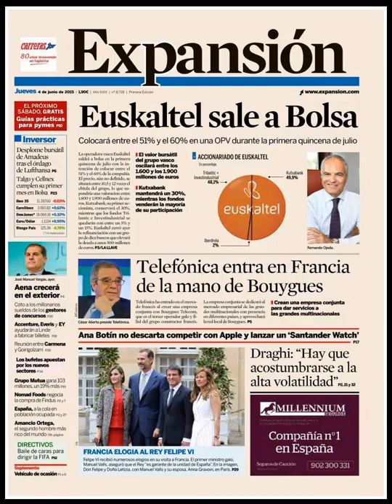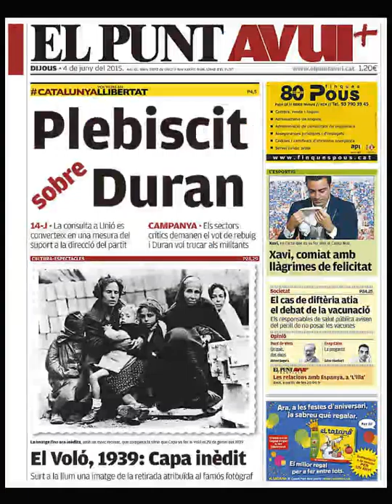Noticias Jueves 4 Junio 2015 Principales Titulares Portadas Diarios Periódicos España Spain News